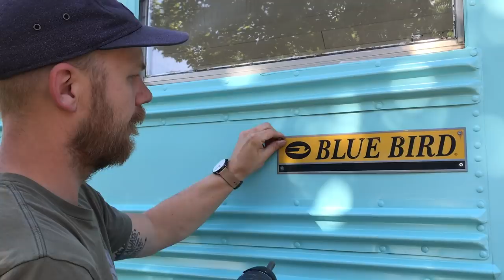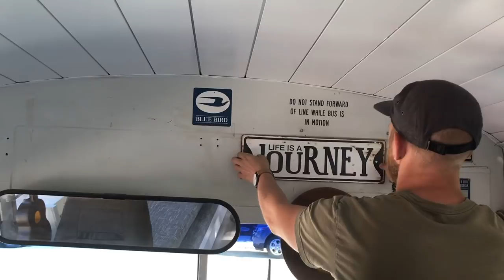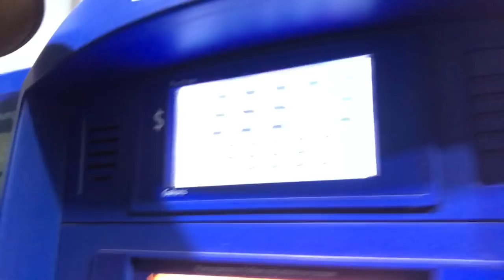How Much Does It Cost To Drive A School Bus? | Fueling Our Skoolie For The First Time!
💥If you spent 6 months building a skoolie, or any type of nomadic home. And you had total freedom. Where would you go first? What is that destination that you couldn't wait to explore?

We were very surprised when we filled our school bus with diesel fuel for the the first time in this video!

In this video we:
🚌prep for and show a little bit of our bus open house!
🚌gas up the skoolie for the first time. (It goes quite different than I thought it was going to.)
🚌go shopping to furnish the bus with small and multi use things.
🚌cook breakfast for the first time in the bus.
⛰go for a hike to a beautiful water fall.
🚌also talk about why we have not been able to hit the road yet.